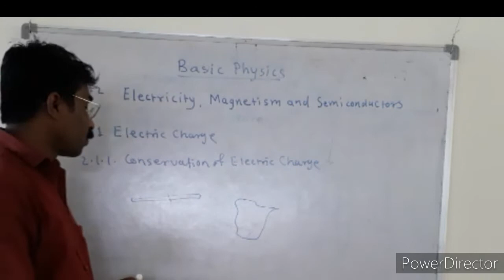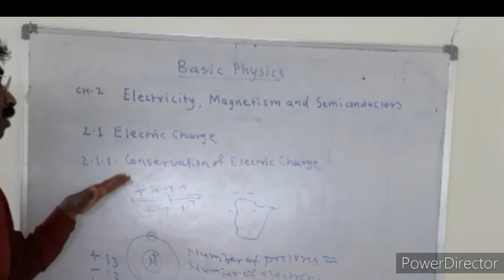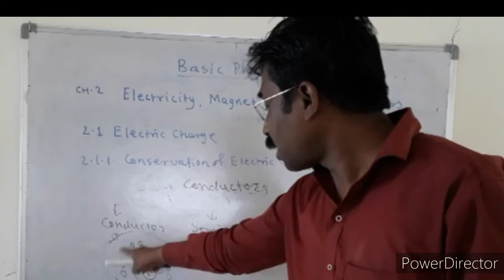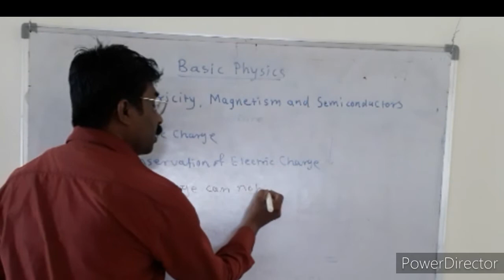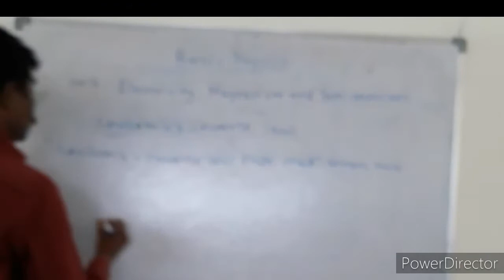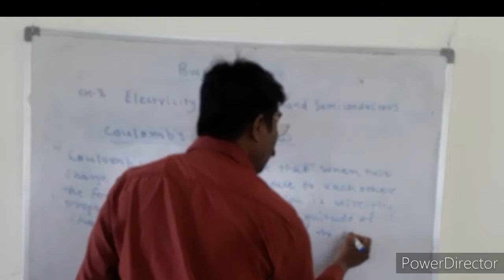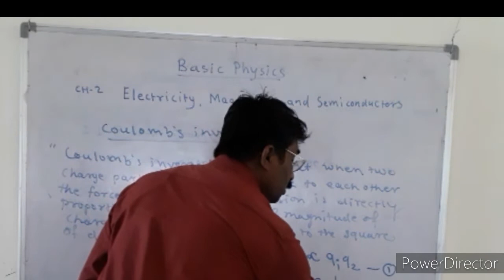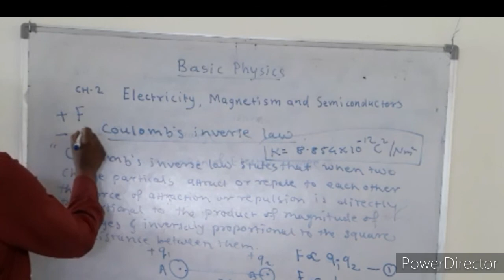AdsulPolytechnic_BasicScience_Chemistry_LEC_10_ Electricity Magnetism & Semiconductor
AdsulPolytechnic_BasicScience_Physics_LEC_10_ Electricity Magnetism & Semiconductor 2.1 Concept of Charge, 201. Conservation of electric charge, 2.1.2 Coulombs inverse square law